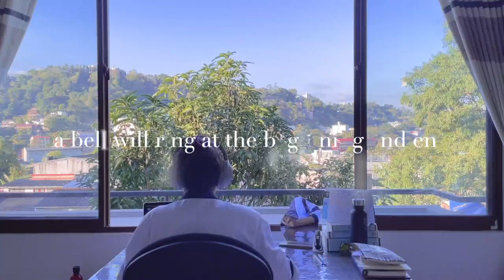WINDOW VIEW | cafe music, lofi 🫖 |cold ❄️ morning, 🇱🇰 Sri Lanka | Study with me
Finish some work with me in 30 mins (real time) !
Play the video aside, muted if you prefer; and get your work done
（＾3＾）~♪

✰ Another dose of motivation : ✰

✰ Keep Your Momentum Going ✰

Study with me | WINDOW VIEW with LOFI beats 𝄫 + cafe music 🫖 | a cold ❄️ morning in Sri Lanka 🇱🇰
2 a.m midnight 🕛 study with me | real rain & thunder ⚡️🌧 no music ( 30 mins ) | real time rainasmr

✰ About Me ✰

Hello there, my name is Nevada 🦊 I'm a 3rd yr undergrad at Peradeniya university. If you’re into productive vlogs, study videos, and creativity, then this channel is for you!

Also, I would love some video suggestions!

𝚆𝚑𝚊𝚝 𝚒𝚜 𝚖𝚢 𝚌𝚊𝚖𝚎𝚛𝚊? 📸
iPhone 12 Pro + Nikon D3500

You tube creator studio

I usually post weekly on Saturdays, 8.30 pm Sri Lanka 🇱🇰 time (UTC +8). That's equivalent to 10am in New York 🇺🇸 ; 3pm in the UK 🇬🇧 ; 4pm in Poland 🇵🇱 ; 6pm in Turkey 🇹🇷 and Moscow, Russia 🇷🇺; and 8.30pm in New Delhi, India 🇮🇳.